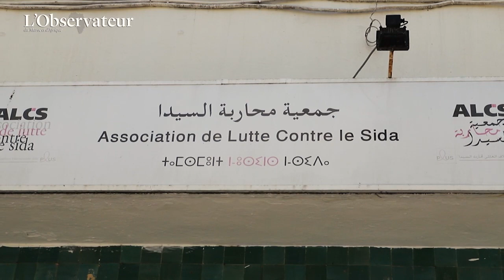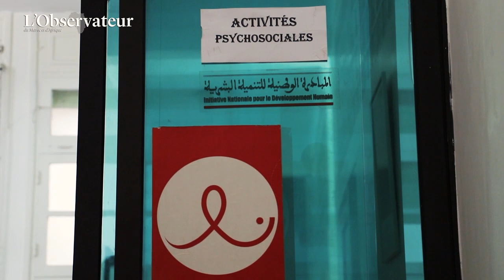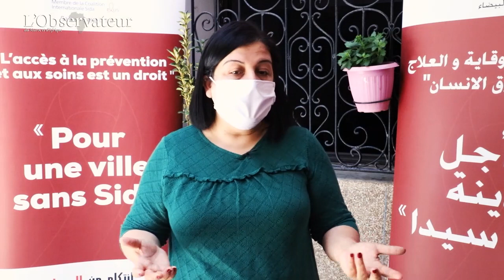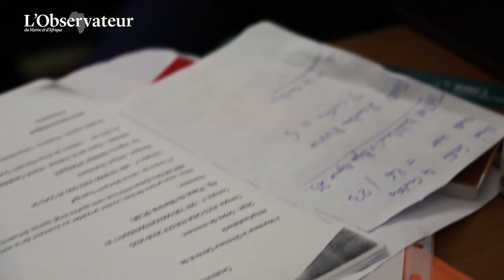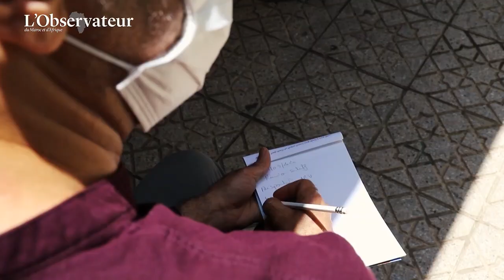Exclusif : Comment les personnes vivant avec le Sida affrontent le confinement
Cette vidéo présente le témoignage poignant d'une personne atteinte du Sida, qui raconte son quotidien en ces temps difficiles d'état d'urgence sanitaire.

En ouverture de ce reportage, Noura Mejjad, présidente de la section de Casablanca de l'Association de lutte contre le sida (ALCS) fait le point sur les actions menées par cette ONG pour venir en aide aux personnes vivant avec le VIH en ces temps de confinement à cause de la pandémie causée par le nouveau coronavirus. Elle répond aussi à des questions essentielles concernant la vulnérabilité de ces personnes face au confinement.

Entretien réalisé par Oumaima Labiad et Ismaïl Rouhi